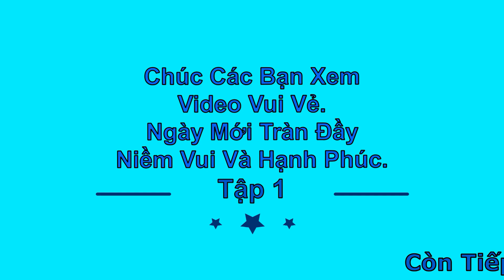Kỳ Lạ Ông Lão Sống Như Người Rừng Ăn Ngủ Dưới Gốc Cây Che Bạt - Phần 1.